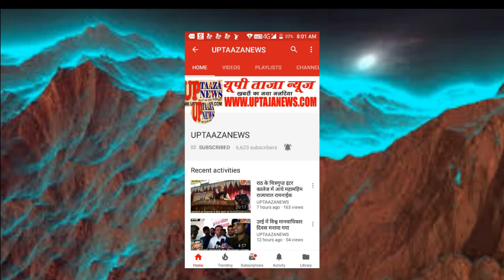19 साल की बेटी ने पिता के मर्डर के लिए दी सुपारी, 50 हजार देकर बॉयफ्रेंड से मौत के घाट उतरवाया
19 साल की बेटी ने पिता के मर्डर के लिए दी सुपारी, 50 हजार देकर बॉयफ्रेंड से मौत के घाट उतरवाया
कोटा में 19 साल की बेटी ने अपने पिता की सुपारी देकर हत्या करवा दी। युवती ने अपने प्रेमी को ही पिता की हत्या के लिए 50 हजार रुपये दिए। लड़की पिता के नशेड़ी होने और कर्ज से परेशान थी। जिसके बाद उसने पिता की हत्या करने की साजिश की। पुलिस ने युवती, उसके प्रेमी सहित पांच लोगों की गिरफ्तार किया है।
दो पत्नियां, दो मकान में गई जान
मीडिया रिपोर्टस के अनुसार हत्या के आरोप में मृतक की बेटी शिवानी (19), प्रेमी अतुल उर्फ सेंटी (20) निवासी नापाहेड़ा, ललित मीणा (21) निवासी सुन्दलक जिला बारां, विष्णु भील (21) और विजय सैनी (20) निवासी नांता कोटा से गिरफ्तार किया गया है। मृतक राजेंद्र मीणा सरकारी स्कूल में टीचर था। उसके दो पत्नियां हैं। पहली पत्नी से बेटी शिवानी है। दोनों पत्नियां अलग-अलग रहती है।

पिता से बात नहीं करती थी बेटी
राजेंद्र का एक मकान सुल्तानपुर में, जबकि दूसरा मकान बिसलाई गांव में है। सुल्तानपुर वाले मकान में शिवानी अपनी मां सुगना के साथ रहती है। नशे की लत के कारण कर्ज में डूबा राजेंद्र सुल्तानपुर वाला मकान बेचना चाह रहा था। यह घर पहली पत्नी के नाम से है। कर्ज देने वाले पैसे लेने के लिए इसी घर में आया करते थे। इससे शिवानी परेशान थी। नाराज होकर उसने पिता राजेंद्र से बात करना तक बंदकर दिया था। सुल्तानपुर वाला मकान बेचने की जानकारी शिवानी को हुई तो वह नाराज हो गई। उसने अपने पिता राजेंद्र मीणा को मौत के घाट उतारने की साजिश रची।

प्रेमी को दिए 50 हजार रुपये
इसके लिए अपने प्रेमी अतुल मीणा को साथ मिलाया। वारदात को अंजाम देने लिए 50 हजार की व्यवस्था की। अतुल ने ललित मीणा, देवेंद्र,पवन भील सहित अन्य बदमाशों को साथ लिया। जिसके बाद मौका देखकर वारदात को अंजाम दिया। ललित मीणा, देवेंद्र मीणा, पवन भील के खिलाफ कोटा में अपराधिक मामले दर्ज हैं।

हथियार से हमला कर हत्या
25 जून को तड़के राजेन्द्र मीणा अपनी बाइक से बिसलाई से सुल्तानपुर आ रहा था। रास्ते में बदमाशों ने हथियारों से उस पर पर वार कर दिया और मौके से फरार हो गए। परिजन घायल राजेंद्र को घर लेकर पहुंचे। फिर तबीयत बिगड़ने पर हॉस्पिटल ले गए, जहां उसकी मौत हो गई।

पिता की पोस्टिंग से शुरू हुआ था बेटी का प्यार
पुलिस जांच में सामने आया कि शिवानी और उसका प्रेमी अतुल की दोस्ती शिक्षक राजेंद्र की पोस्टिंग से शुरू हुई थी। शिवानी के पिता राजेंद्र मीणा का तीन साल पहले अतुल के गांव नापाहेड़ा में ट्रांसफर हुआ था। यहीं शिवानी और अतुल के बीच में दोस्ती हुई, जो धीरे-धीरे प्यार में बदल गई। दोनों तीन साल से एकसाथ थे। वहीं अतुल आपराधिक प्रवृति का है।

संपादक
गनपत सिंह महान

UP TAAZA NEWS
TAJA NEWS
TAAZA NEWS
TAJA Khabar
taja khabar
taja news
hindi news
bundeli News
Bundelkhand news